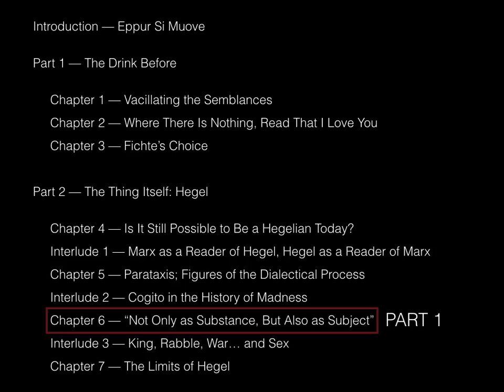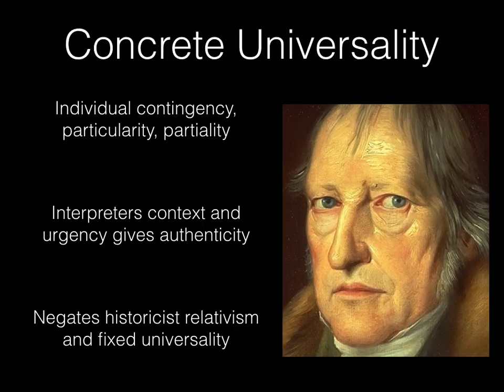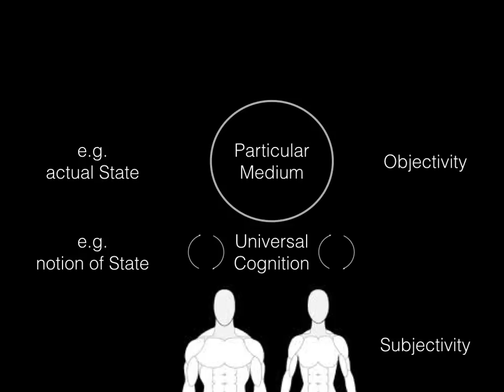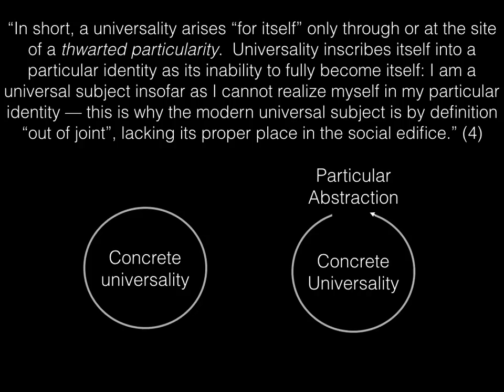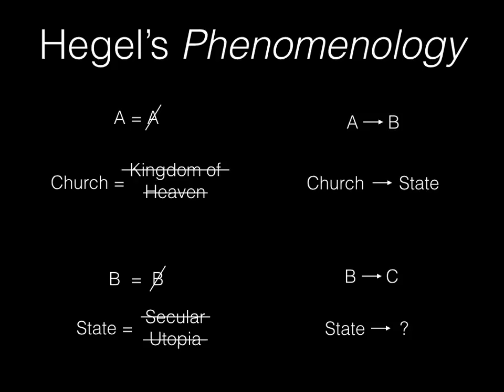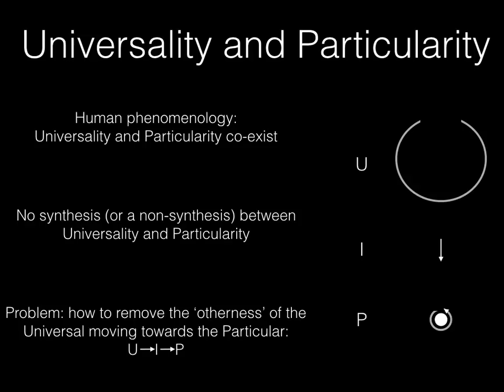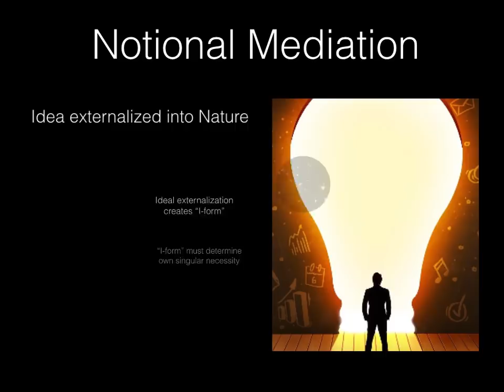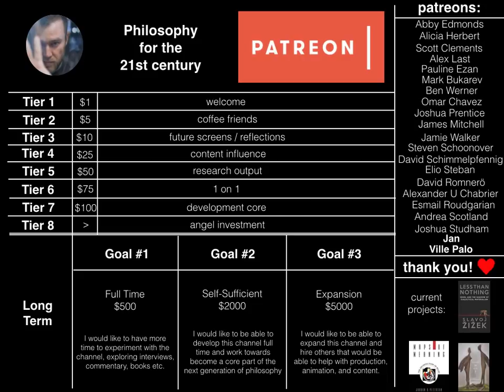CONCRETE UNIVERSALITY. Žižek’s Less Than Nothing: Ch. 6 - Not Only Substance, But Also Subject Pt. 1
In this video we introduce Lecture 12 of Less Than Nothing focused on Part 1 of Chapter 6 - Not Only As Substance, But Also As Subject.  In this lecture we attempt to introduce the nature and structure of the Hegelian Absolute as substance but also as subject.

Citations:

(1) Žižek, S.  2012.  Chapter 6: Not Only As Substance, But Also As Subject.  p. 359.

(2) ibid.

(5) ibid.